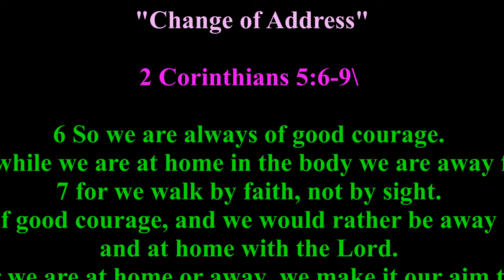"Change of Address" 2 Corinthains 5:6-9 ESV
"Change pf Address"

2 Corinthians 5:6-9 (ESV)'

6 So we are always of good courage. We know that while we are at home in the body we are away from the Lord, 7 for we walk by faith, not by sight. 8 Yes, we are of good courage, and we would rather be away from the body and at home with the Lord. 9 So whether we are at home or away, we make it our aim to please him.

6 그러므로 우리는 언제나 확신 가운데 살고 있습니다. 우리가 육체의 집에 사는 동안에는 주님이 계시는 곳에서 떨어져 있다는 것을 압니다.

7 그것은 우리가 보이는 것으로 살지 않고 믿음으로 살고 있기 때문입니다.

8 우리가 확신하고 원하는 것은 차라리 몸을 떠나 주님과 함께 사는 그것입니다.

9 그래서 우리가 이 육체의 집에 머물러 있든지 떠나든지 주님을 기쁘시게 하는 것을 우리의 목표로 삼고 있습니다.

6 いま私たちは、確信をもって天で与えられる体を待ちこがれています。また、このように地上の体で過ごしている間は、イエスと共に過ごす、天国の永遠の家から離れていることもよく知っています。 7 実際に見ることによってではなく、信じることによって、これを事実と認めているのです。 8 ですから、少しも恐れません。むしろ、死ぬことは願わしいのです。それは、天の家に主と共に住むことを意味するからです。 9 そういうわけで、地上でこの肉体のままでいようと、肉体を離れて主と共に天にいようと、私たちの目的は、いつも主に喜ばれることです。

6 所 以 ， 我 們 時 常 坦 然 無 懼 ， 並 且 曉 得 我 們 住 在 身 內 ， 便 與 主 相 離 。7 因 我 們 行 事 為 人 是 憑 著 信 心 ， 不 是 憑 著 眼 見 。
8 我 們 坦 然 無 懼 ， 是 更 願 意 離 開 身 體 與 主 同 住 。
9 所 以 ， 無 論 是 住 在 身 內 ， 離 開 身 外 ， 我 們 立 了 志 向 ， 要 得 主 的 喜 悅 。

6 Por eso mantenemos siempre la confianza, aunque sabemos que mientras vivamos en este cuerpo estaremos alejados del Se≪r. 7 Vivimos por fe, no por vista. 8 As≪que nos mantenemos confiados, y preferir≪mos ausentarnos de este cuerpo y vivir junto al Se≪r. 9 Por eso nos empe≪mos en agradarle, ya sea que vivamos en nuestro cuerpo o que lo hayamos dejado.

6 Nous sommes donc, en tout temps, pleins de courage, et nous savons que, tant que nous séjournons dans ce corps, nous demeurons loin du Seigneur – 7 car nous vivons guidés par la foi, non par la vue. 8 Nous sommes pleins de courage, mais nous préférerions quitter ce corps pour aller demeurer auprès du Seigneur.

9 Aussi, que nous restions dans ce corps ou que nous le quittions, notre ambition est de plaire au Seigneur.